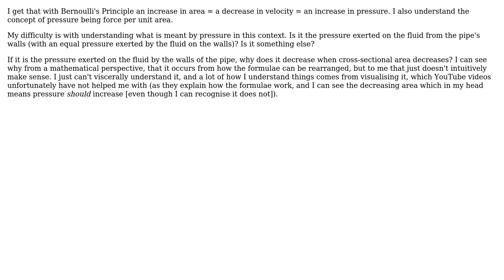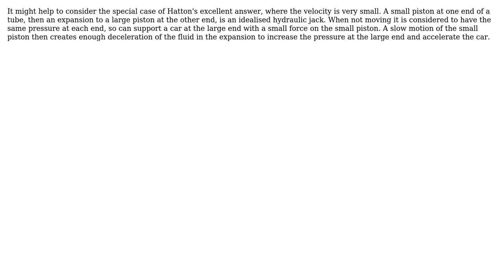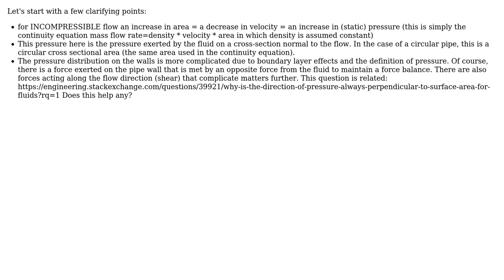I cannot properly understand the "pressure" referred to in Bernoulli's Principle despite my efforts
Engineering: I cannot properly understand the "pressure" referred to in Bernoulli's Principle despite my efforts

With thanks & praise to God, and with thanks to the many people who have made this project possible! | Content (except music & images) licensed under CC BY-SA | Music | Images & others | With thanks to user mechcad user Daniel Hatton user Dale117 user Bob Terrell and the Stack Exchange Network Trademarks are property of their respective owners. You are responsible for your own actions.